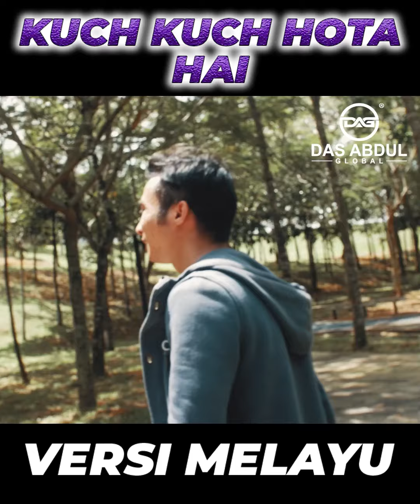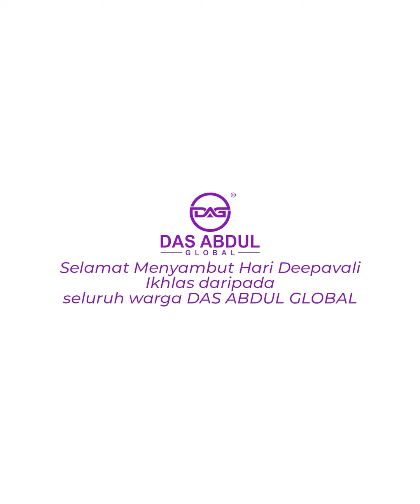Kuch Kuch Hota Hai versi DAG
Selamat menyambut Deepavali kepada semua penganut agama Hindu di luar sana! 🪔

Sempena perayaan Deepavali kali ni, Team DAG ada sediakan video special untuk anda semua! 🥰

Jom saksikan remake MV Kuch Kuch Hota Hai versi DAG!😎

Penat tau nak bergolek-golek atas tanah tu.🤣🤣🤣

""Ingat DAG, Ingat Bantal Hotel 7 Bintang""

Klik Link Untuk Maklumat Lanjut

Credit Team HQ DAG